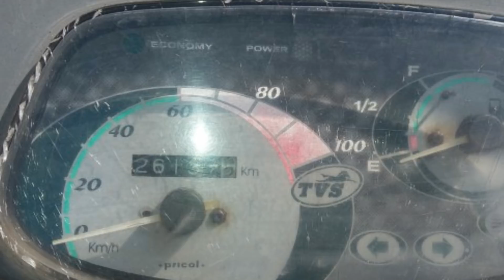NEW TVS PEP PLUS 2018